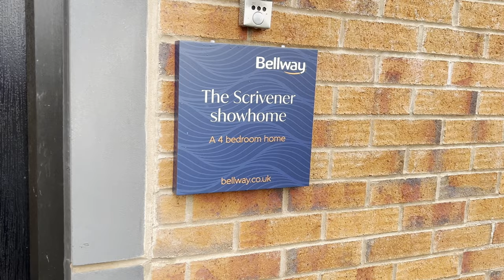Bellway Homes New Homes 2023 | The Scrivener | Hopwood Meadows, Heywood | 4 Bedroom Detached Home